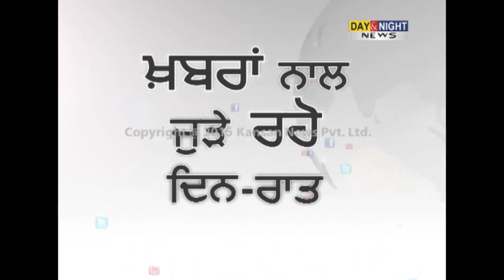SC stays Delhi govt order initiating defamation cases against media